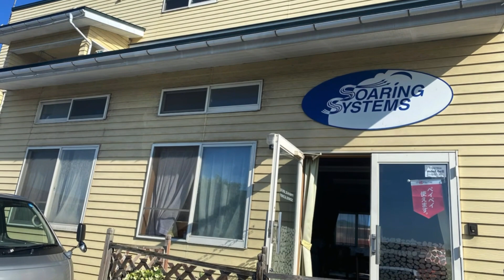2022 9月25日 東北ツアー（最終日）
最終日お天気に恵まれ飛ぶことが出来ました。